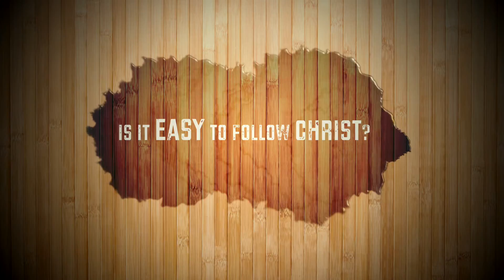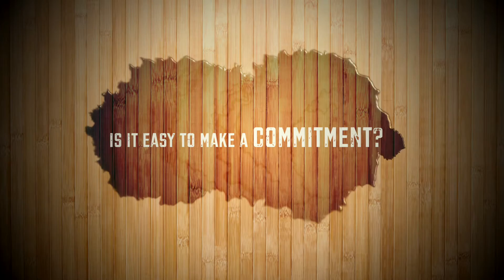The importance of commitment through the eyes of our youth !!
Thunder Bay Street Gospel has been produced by Corpus Christi Church and St. Agnes Church from the Diocese of Thunder Bay, ON, Canada. This weekly production is a reflection upon the Sunday readings given by our friends within the Diocese of Thunder Bay. These young girls from St Agnes youth ministry talks about this weeks gospel message. We need the element of faith in order to follow Jesus !!! Hope you would enjoy this !!!